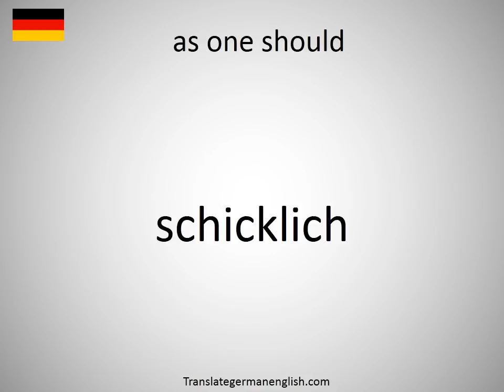How to say as one should in German?